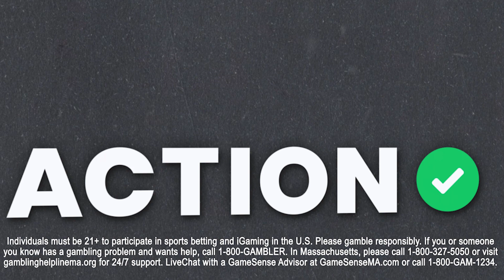Tennessee Titans vs Indianapolis Colts Best Bets | NFL Week 5 Expert Betting Picks | The Favorites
Action Network's Chad Millman and Simon Hunter break down the Tennessee Titans vs Indianapolis Colts and give their best bets on The Favorites podcast presented by bet365.